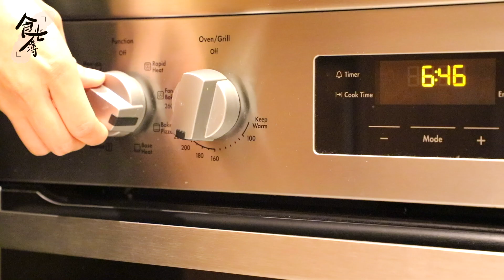鳳梨酥 Pineapple Shortcakes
我們的攝影師小朋友心血來潮買了一包鳳梨餡，我倆一拍即合決定做鳳梨酥。這次做的鳳梨酥不同於市售的，我做的皮相對來説是比較酥的那種，朋友們試吃過都説很好吃，你也快來試試吧！

食材：

鳳梨餡500g
高筋麵粉180g
低筋麵粉180g
奶粉30g
吉士粉15g
糖粉90g
鷄蛋2顆
黃油300g

Ingredients

Pineapple jam filling 500g
Custard powder 15g
Icing sugar 90g
Eggs 2
Butter 300g